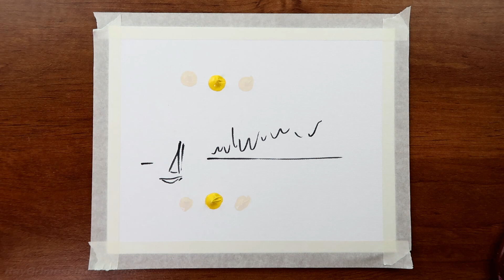On a Journey / How to Paint with Acrylics / Calming and Relaxing Painting Demo 335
Here is an acrylic landscape set in the evening, very simple and easy to do.  Stay safe and stay healthy!

Colors:
Yellow Deep
Lemon Yellow
Paynes Grey
Cad Orange
Orange
Burnt Umber
White
Permanent Red

You can find everything you need to create this painting here: